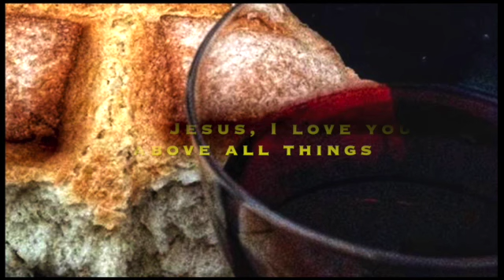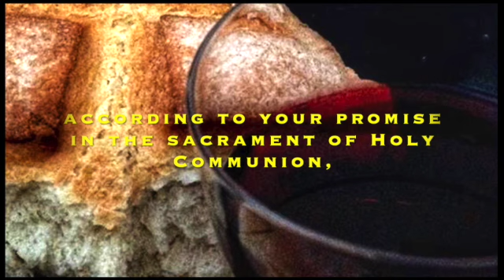The Parish of Minehead. Parish Eucharist on the Third Sunday after Trinity.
The Parish of Minehead. Parish Eucharist on the Third Sunday after Trinity, with Fr Simon Robinson and Parish Reader, Hilary Smith from St Peter's on the Quay, Minehead.